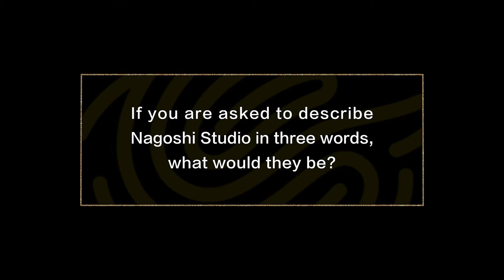Interviewing with Toshihiro Nagoshi | Nagoshi Studio | NetEase Games